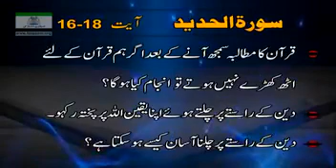DEEN KE RASTAY PE CHALNA ASAAN KESE HOSAKTA HAI | SHORT CLIP OF SURAH HADEED | BY DR ISRAR AHMED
short bayan about surah al hadeed by dr israr ahmad
tafseer al quran, bayan ul quran, short clip by dr israr ahmed